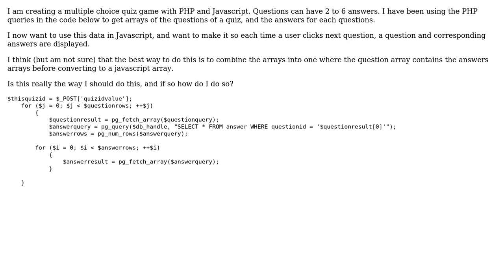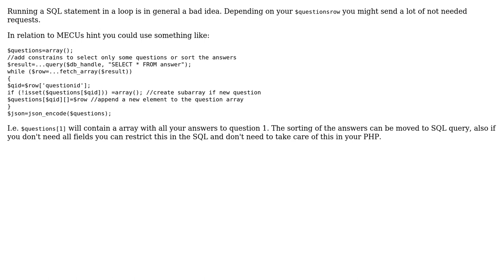Turning multiple PHP arrays into one array ready for conversion to Javascript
With thanks & praise to God, and with thanks to the many people who have made this project possible! You are responsible for your own actions.